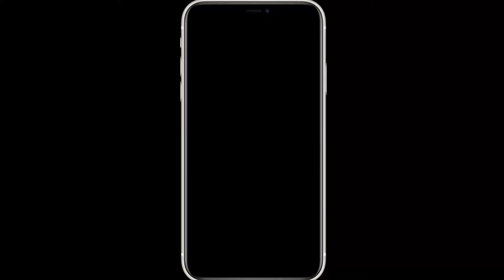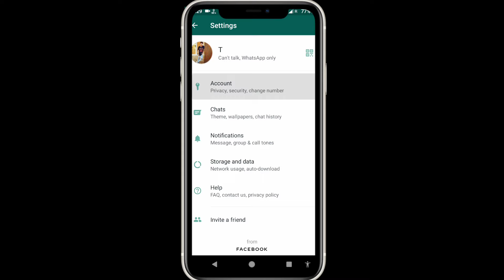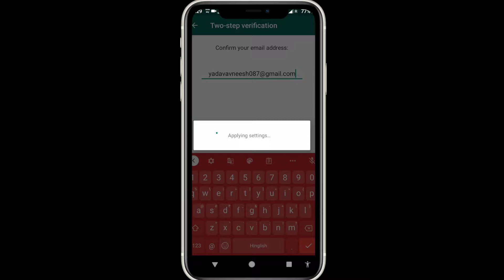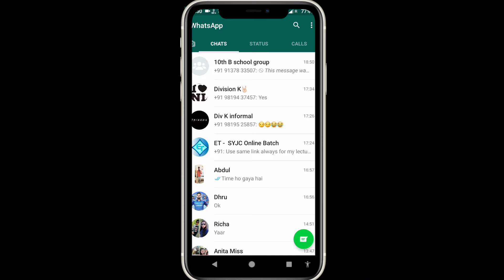Whatsapp Account Bina OTP Ke Kaise Banaye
Copyright
Video is education purpose only. Fair us is use parmitted by copyright statute that might otherwise be infringind non- use. profit, education or personal use tips the balance in favor of fiar